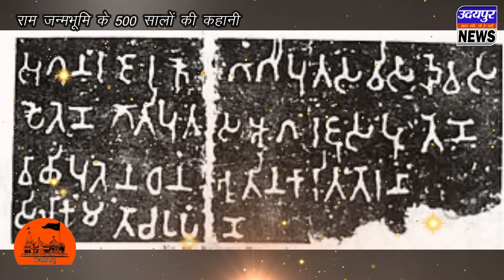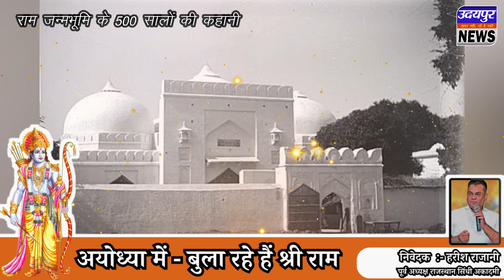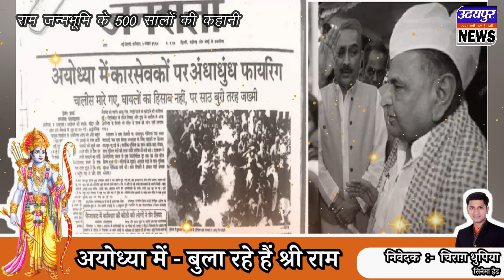अयोध्या से अयोध्या तक राम का सफर। राम जन्मभूमि के 500 सालों कहानी